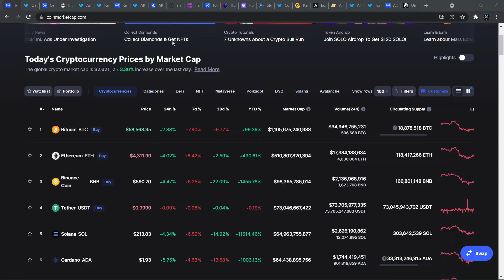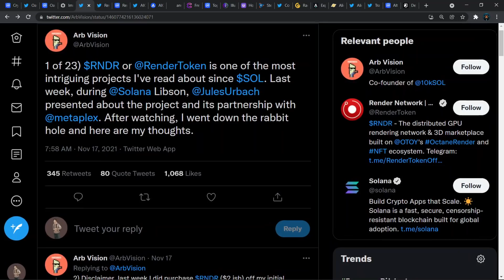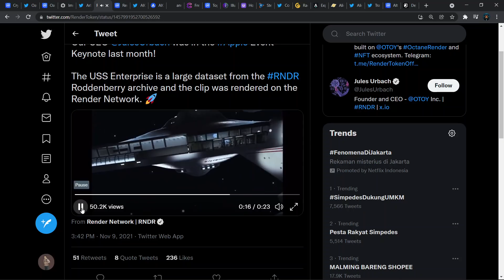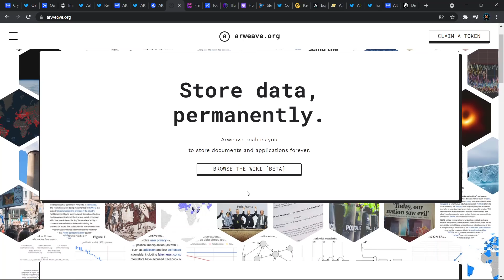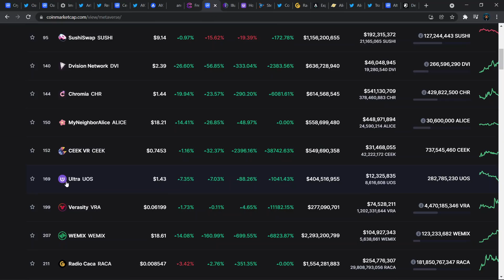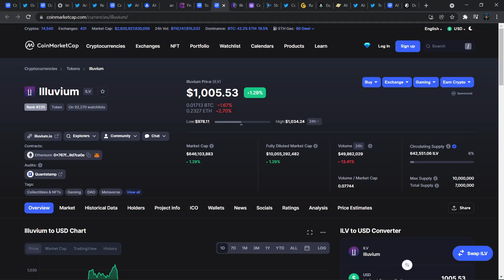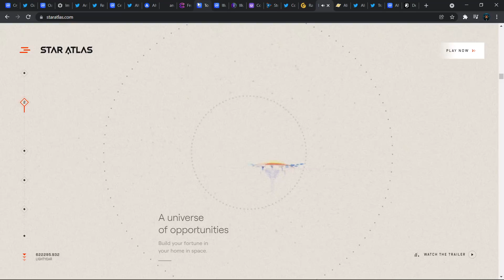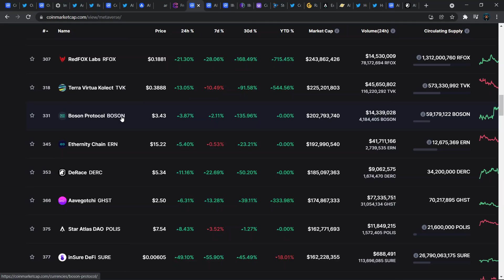CRYPTO METAVERSE YANG BERPOTENSI!! HIDDEN GEMS/ LOW CAPS?! APAKAH MASIH BOLEH UNTUK DIBELI?!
Halo semuanya, di video ini kita akan membahas update seputar market crypto yang bergerak di dalam bidang metaverse atau berkaitan dengan metaverse. Beberapa crypto tersebut adalah: Arweave (AR), Render (RNDR), Oasis Network (ROSE), Cere Network (CERE), Verasity (VRA), De race (DERC), Enjin (ENJ), Efinity (EFI), Immutable (IMX), AIOZ (AIOZ), Star Atlas (ATLAS), Illuvium (ILV), Radio Caca (RACA), Ultra (UOS), Verasity (VRA), Alien Worlds (TLM).

Selamat Menonton! 😊📺

🎬 Timestamp:
00:00 - Opening
00:40 - Metaverse Breakdown
02:30 - Oasis Network (ROSE)
03:33 - Immutable X (IMX)
04:41 - Render (RNDR)
06:27 - AIOZ Network (AIOZ)
07:34 - Arweave (AR)
06:51 - Cere Network (CERE)
08:25 - Tambahan
08:43 - Gaming Crypto
09:10 - Enjin (ENJ)
09:21 - Ultra (UOS)
10:22 - Radio Caca (RACA)
11:09 - Illuvium (ILV)
12:20 - PYR, WILD, ATLAS, EFI
13:30 - Alien Worlds (TLM)
14:36 - De Race (DERC)

💰 Bybit 🦍🟠 :
Code: 24754

💰 Crypto.com 🦁🔷 :
Code: michaelwyann

💰 Huobi 🔥:
Code: WZH33223

💰 Binance 💡:
Code: K7RNV5MZ

💰 Tokocrypto 🏦:
Code: 57Y86I9S

💰 PINTU 🚪:
Username: @mwyann

💰 Indodax 🟦:
Code: mwyann

Terima Kasih! 😃💖
- Michael